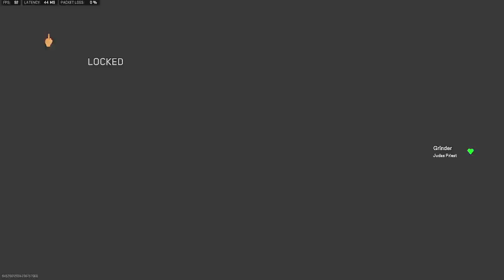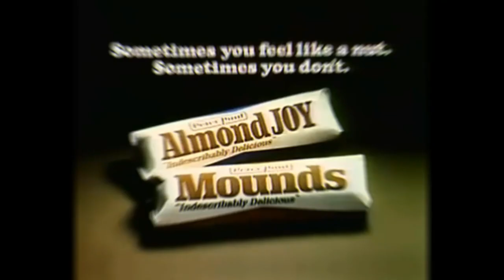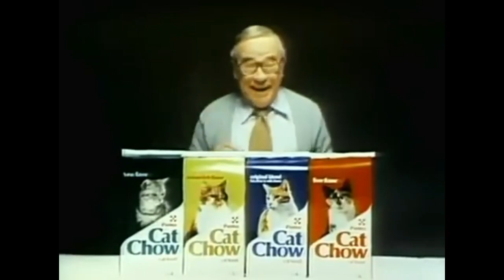Miami's POV Week 1 CRL Bronze Premade With Grizz, Destroyer, and Alien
Bronze Premade CRL Team:
Alien
Miami
Grizz
Destroyer